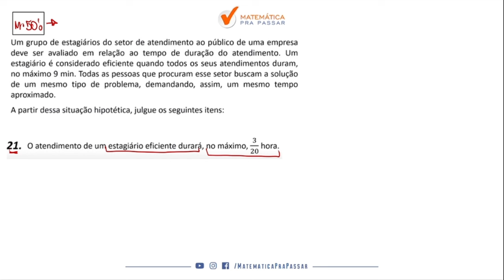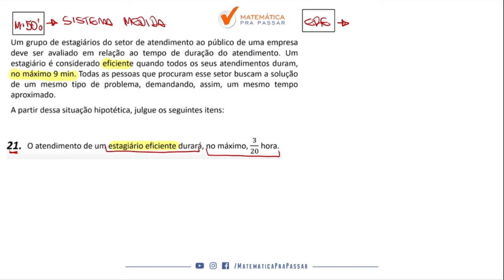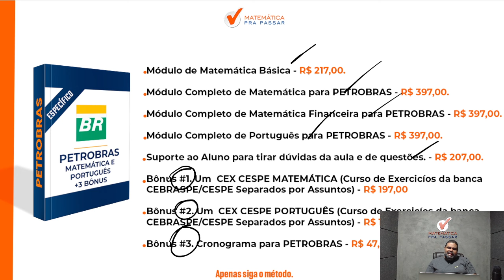Matemática para Petrobras | Sistema de medidas se faz assim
Então, fique tranquilo que sua busca terminou. Você precisa assistir esse vídeo onde nosso professor, Renato mostra Matemática para Petrobras - Banca Cebraspe mostrando todos os Macetes para você mandar muito bem na prova.

00:00 Seja Bem-vindo